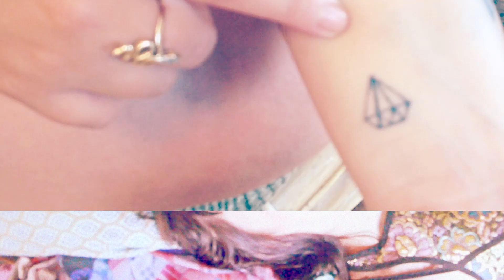Frankie Teardrop - Stop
Frankie Teardrop - "Stop" HD
Video by Ponytails.tv

shot by Rachel Collier & Jeremy Ashlyn
directed by Jeremy Ashlyn
starring minneapolis